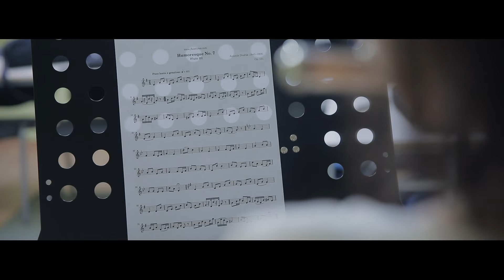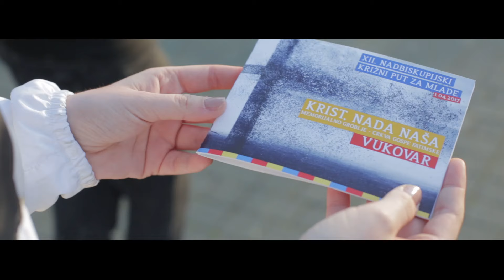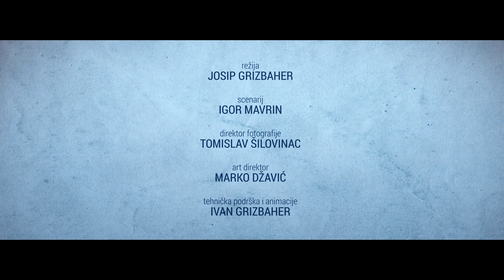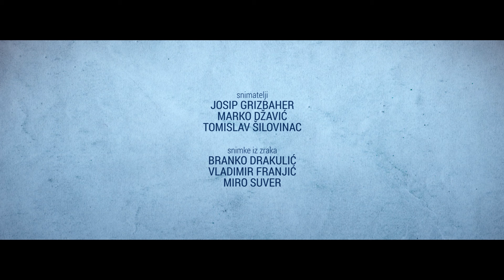Grad nade - mladi Vukovara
Vukovar je, nakon ratnih godina stradanja, ponovno postao grad nade. Grad koji ima budućnost.
Pogledajte priču o životu mladih u Vukovaru.